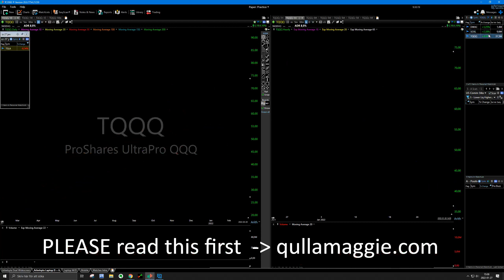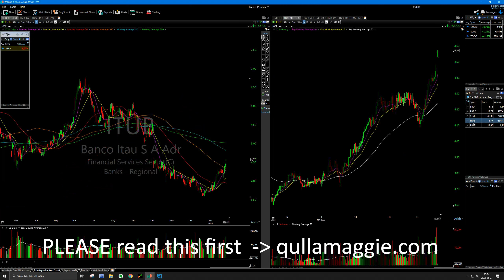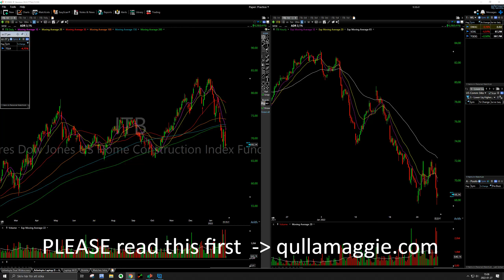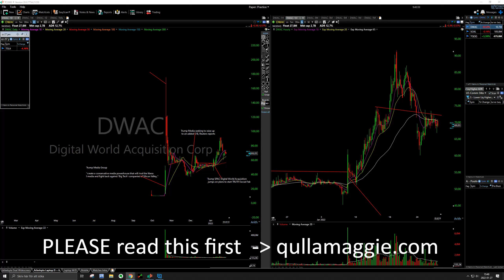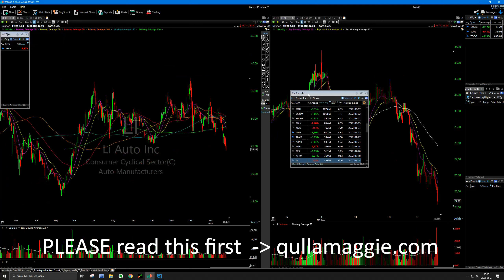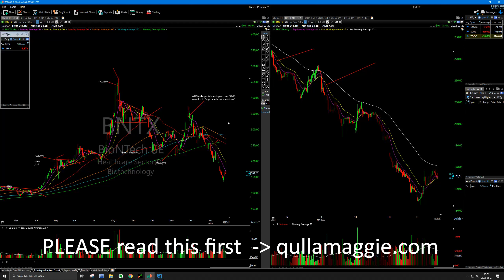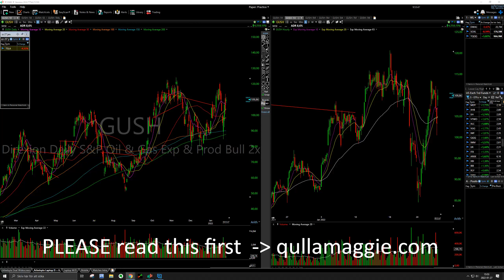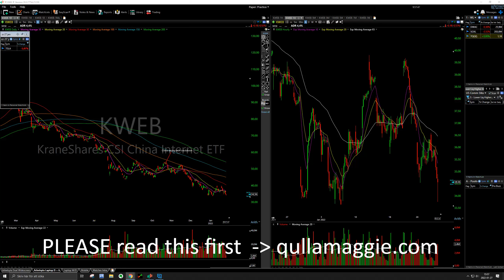Patience is King